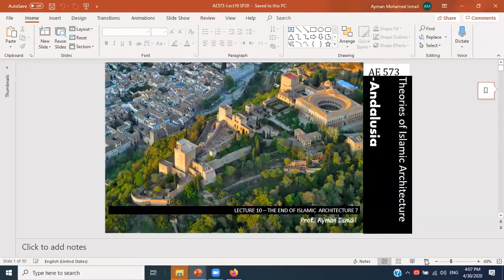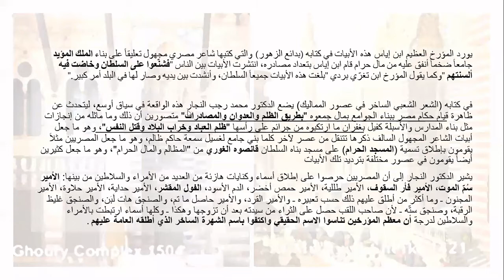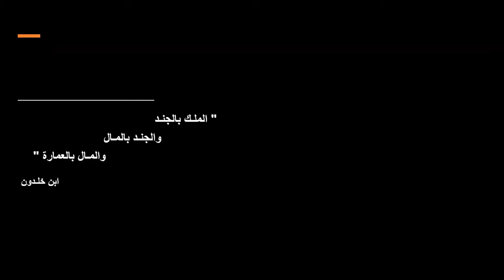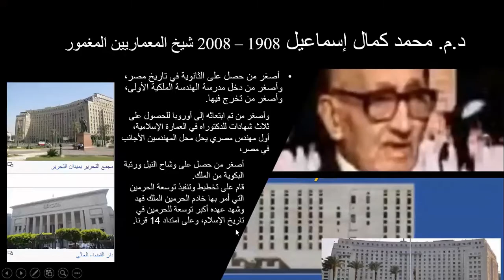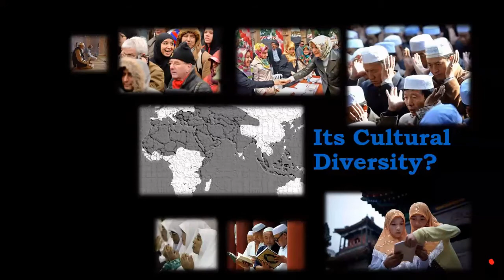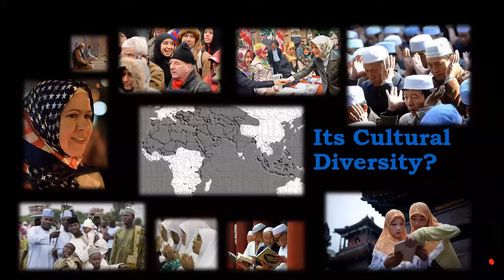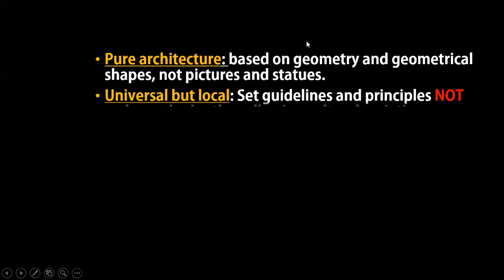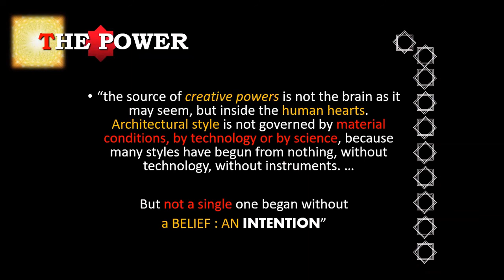SP20 - Lect10 Grand Finale Egypt 1850-2000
Type: Lecture
Video Title:  Lect10 Grand Finale Egypt 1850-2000
Covered Monuments: Architecture Styles since 1850
Editing: Ayman Ismail
Research: Ayman Ismail
Director: Ayman Ismail